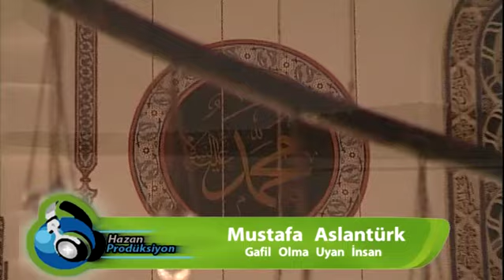Mustafa Aslantürk - Gafil Olma Uyan İnsan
Okuyan: Mustafa Aslantürk
Albüm: Canım Kâbem
Senarist: Mustafa Aslantürk
Yönetmen: Mustafa Aslantürk
Yapım: Hazan Prodüksiyon